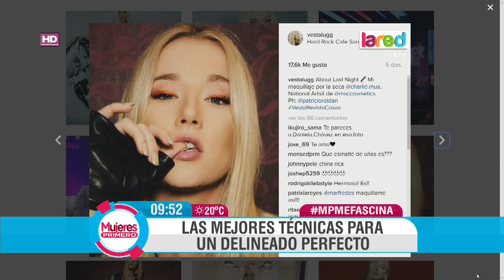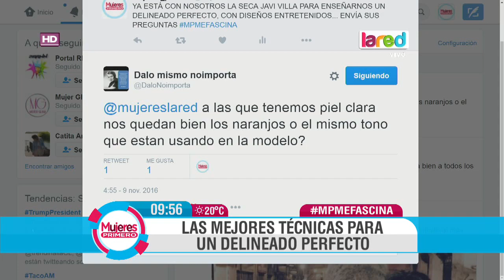Aprende a hacer un delineado perfecto para los ojos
Nuestra experta y talentosa Javi Villa nos enseña técnicas para lograr un delineado fabuloso en nuestros ojos y que atraerá la mirada de muchos.